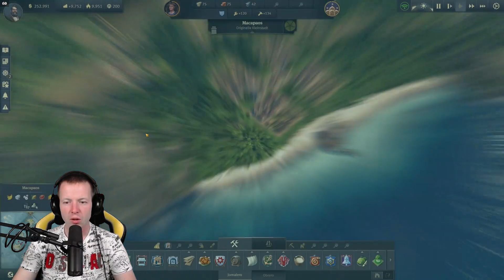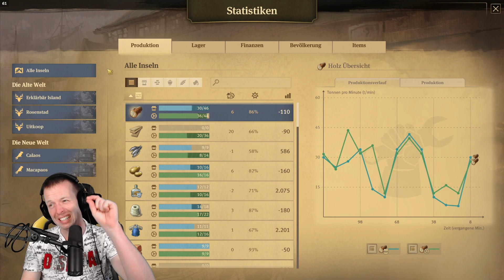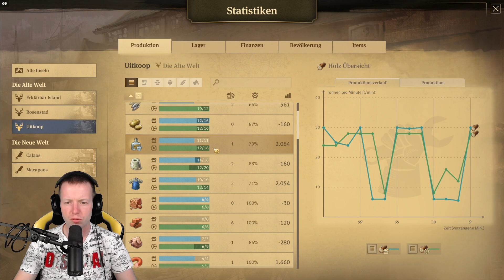Einsteiger LET´S PLAY ANNO1800 | Bis zum Investor | 15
In dieser Let´s Play Folge geht es mir darum, viele Tipps & Tricks für Neueinsteiger mit auf den Weg zu geben. Wir spielen vom ersten Kontor, bis wir den ersten Investor erreicht haben. Fragen jeglicher Art zu ANNO1800 sind in den Kommentaren jederzeit sehr gern gesehen.

Mein Kanal
Auf meinem Kanal veröffentliche ich regelmäßig Gaming Tutorial, Tipps und Tricks. Von Zeit zu Zeit haue ich auch Let's Plays oder Gameplays raus.

Meine Hardware

Webcam Logitech C920 FullHD

Razer Blackwidow Gaming Tastatur
Thrustmaster T80 Gaming Lenkrad und Pedal
3fach Monitorhalterung

Arctis 7 Gaming Headset
Shure SM7B Mikrofon
Cloudfilter Mikrofonverstärker

Elgato Streamdeck
Elgato Keylight Air (mit Standfuß)
Elgato Greenscreen MT (Deckenhalterung)